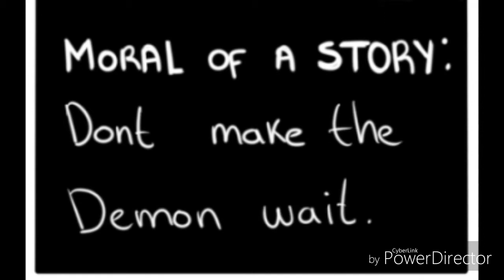Cupead x bendy comic dubs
The comics belong to Joey Bendy Drew on tumbler